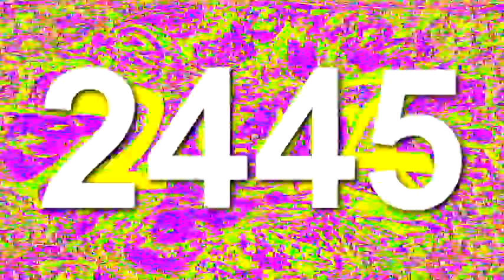one way tickets never work anywhere, try again in 2390428 years